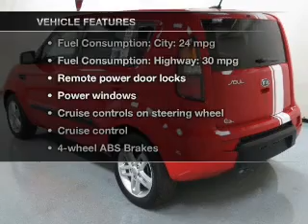2011 Kia Soul - Chittenango NY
Year: 2011
Make: Kia
Model: Soul
Trim: +
Engine: 2.0 liter inline 4 cylinder 16 valve
Transmission: 4-Speed Automatic
Color: Molten
Mileage: 29993
Address:
104 West Genesee Street